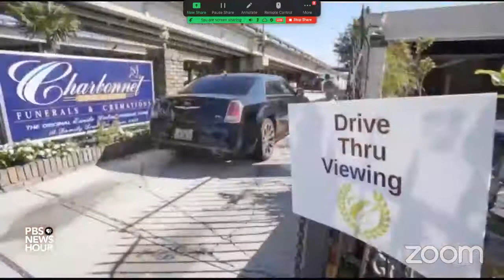Trombone Shorty & A Conversation on the Power of Arts to Mobilize, Organize & Heal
The closing session on day one of the OYF national network virtual convening will feature a conversation with Troy Andrews, the artist formally known as Trombone Shorty. Troy Andrews will be joined by Bill Taylor, the executive director of Trombone Shorty Foundation, to engage in a dialogue about the impact of music on Troy’s life and art, including his ability to understand the past and use it to design innovative music aimed at the future. Together Troy and Bill will share reflections on the power of place – including the famous community of Treme in New Orleans – to mentor, love, support and spur healing, especially during current times when feelings of isolation and vulnerability abound. Troy and Bill will share the mission and vision of the Trombone Shorty Foundation, which is to “offer students both a road map and focus to allow them to pursue their passion; the goal is to nurture their talent in a way that opens up possibilities and provides a platform for advancement”, noting that now more than ever, the mission of the organization is of critical importance to the community, especially the next generation of artists and culture bearers in New Orleans and beyond.